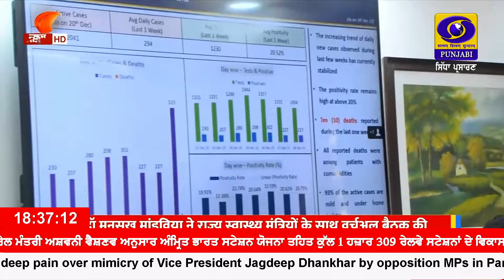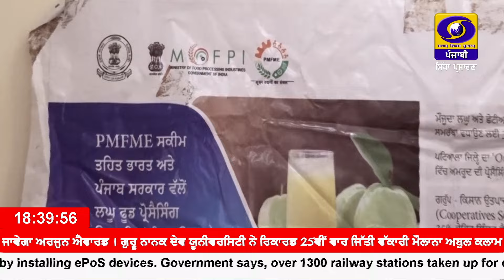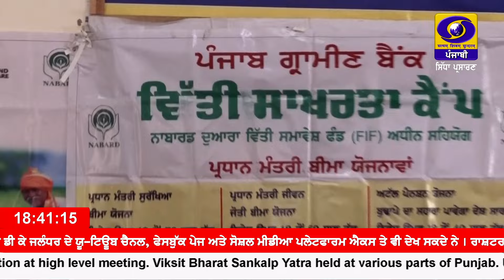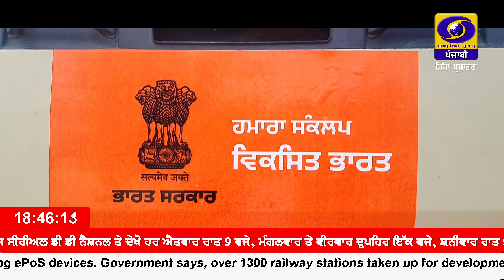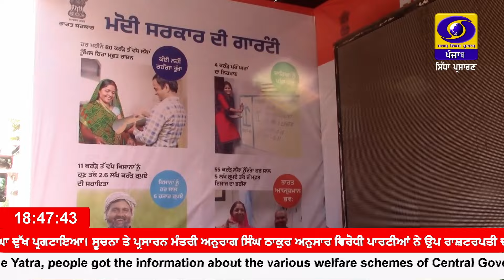6:30 PM || DECEMBER 20, 2023